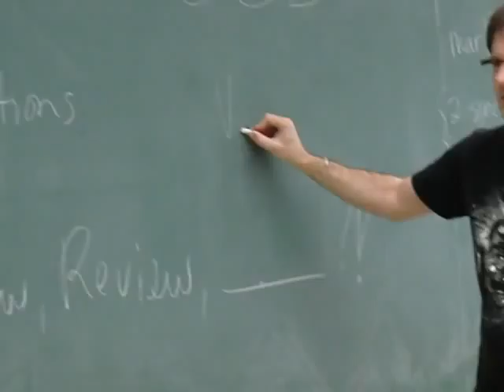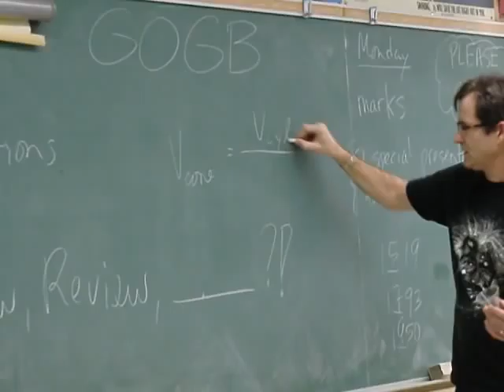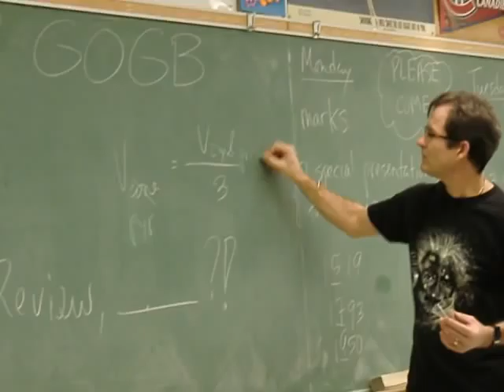relative volume of cone and cylinder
Mr. John Hush demonstrates the number of cones that fit in a cylinder with the same height and the same base using water.